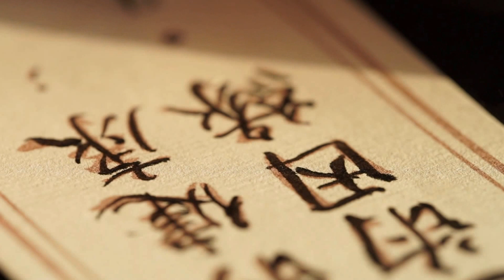Судрын бичиг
Хэвлэхболомжтой өмнө Билгүүний Хөөн эхэн үед Хятадын уран бичлэг нь Буддын шашны руу зохицсон байна. бусдад Буддын шашны судар илүү хүртээмжтэй болгохын тулд, хуулийн багш нар судар транскрипцлагддаг байсан. Цаг хугацаа өнгөрөх тусам энэ нь нэг нь оюун ухааныг тайвшруулж, номын ойлголтыг гүнзгийрүүлдэг дамжуулан бясалгалын арга замыг болсон. Будда дурсгалын төв ихэр танхим дахь Зүрхэн уран бичлэгийн Буддын шашны практик туршлага. Элсэлтийн үнэ төлбөргүй байдаг.